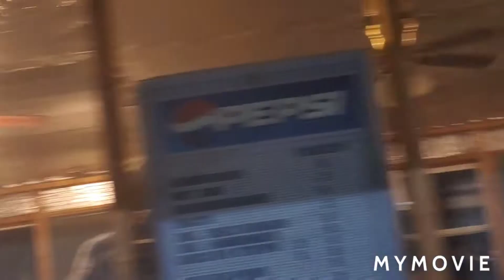Ceiling fans at the Missouri state fair